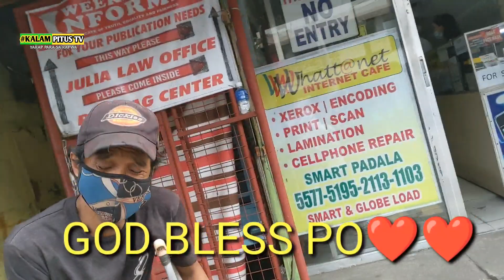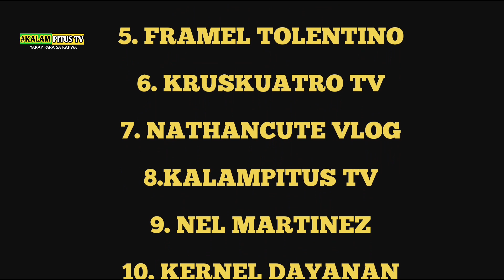ISANG BUHAY ANG NASIRA DAHIL SA KAPABAYAAN NG IBA😥😥😥😥